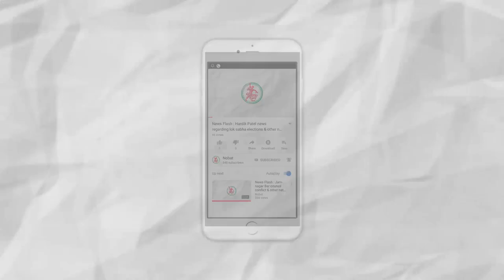News Flash: Jamnagar's Gandhinagar Grofed mill DP scheme opposed by people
1. Jamnagar's Gandhinagar Grofed mill DP scheme opposed by people
2. Custom Clearance in 12 Minutes from the month of December
3. Child rights rally organized in Jamnagar
4. Population counting to begin from May 2020 in Gujarat
5. Microsoft's CEO Satya Nadella is the business person of the year 2019